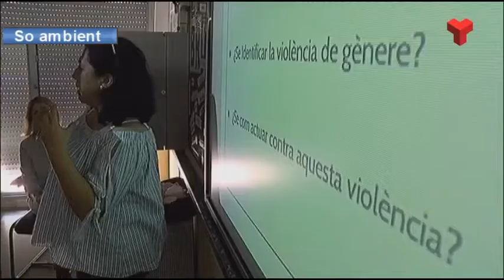Sessió formativa per prevenir la violència masclista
L’Associació Amunt Dona Creant Realitats, ha impartit avui a l’Institut Ègara, una xerrada formativa per a professors sobre “violència masclista en adolescents”.